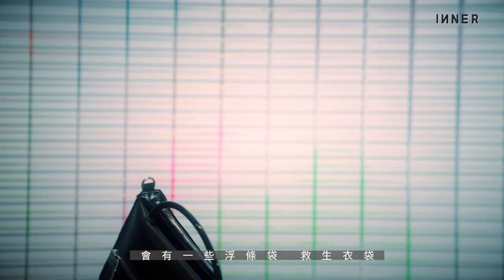HE SHE SPEAKS ｜專訪香港品牌PABEPABE設計師LOGAN CHAN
【HE SHE SPEAKS】PABEPABE的設計向來有趣，連手套、高跟鞋、浮板都可以做手袋，不如聽聽設計師Logan的說法？